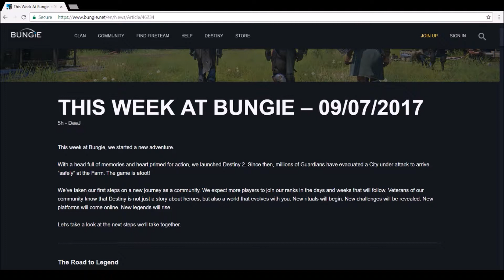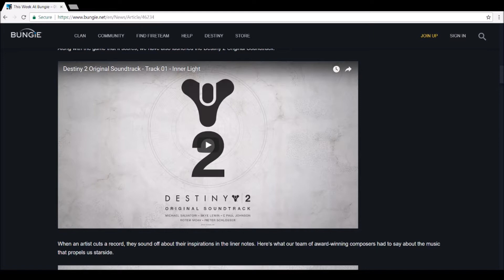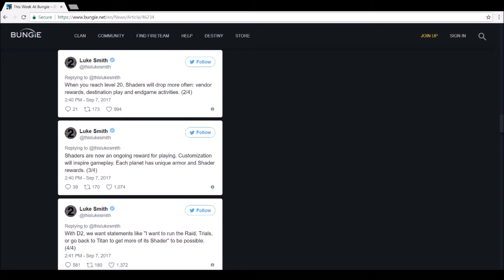Destiny 2 - Weekly update #1 Raid, Trials, Faction Rally, and MORE!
A video wrapping up Bungie's first Destiny 2 weekly update,
for the week of September the 7th.

This will be a series that I will be doing every single week! So be sure to stop by to get your weekly tidbits of Destiny 2!